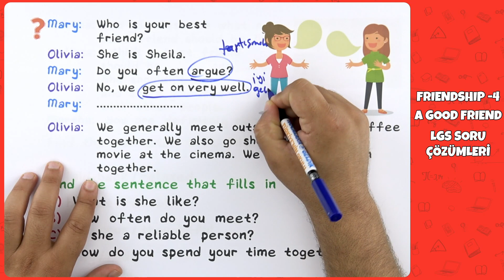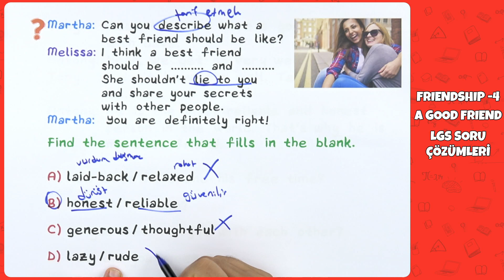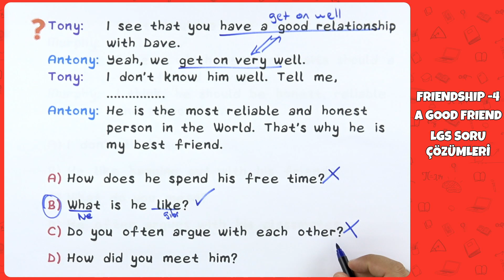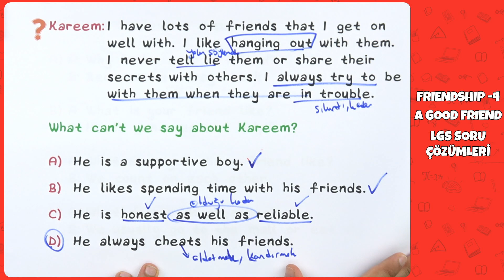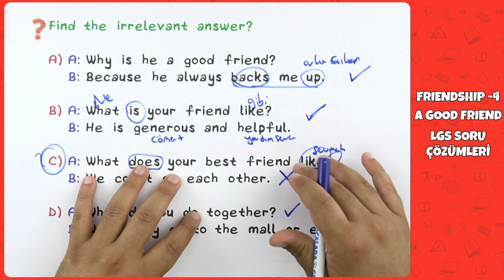Friendship -4 a Good Friend LGS Soru Çözümü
LGS 2022 İngilizce - Friendship -4 a Good Friend LGS Soru Çözümleri